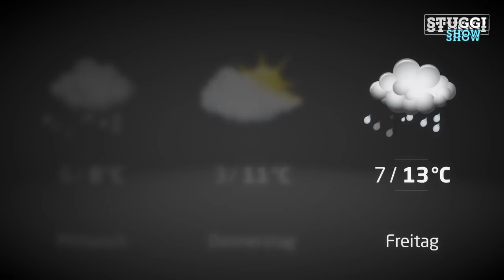STUGGI-SHOW vom 4.11.2014 – mit Tobias Wagenblaß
Wer geht eigentlich noch ins Theater? Genau um dieses Thema geht es heute in der neuen Ausgabe der STUGGI-Show mit David Rau. Im Studio zu Gast ist der junge Schauspieler Tobias Wagenblaß. Zudem zeigen wir Euch, wie man sich in der dunklen Jahreszeit am besten gegen Bakterien und Viren fit halten kann.

STUGGI.TV ist in der Kategorie "Junge Aktive" für den ECHT GUT!-Preis des Landes Baden-Württemberg nominiert. Heute habt Ihr die letzte Chance für uns abzustimmen

GEWINNSPIEL

Wir verlosen die letzten 2 Tickets für eine Lokstoff-Aufführung der aktuellen Reihe "Linie Dix". Die genauen Daten der Vorführung werden den Gewinnern rechtzeitig mitgeteilt.

Die Verlosung läuft bis zum Donnerstag, 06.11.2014, um 23:59 Uhr.

Der Rechtsweg ist ausgeschlossen. Mitarbeiter von STUGGI.TV und deren Verwandte können nicht am Gewinnspiel teilnehmen.